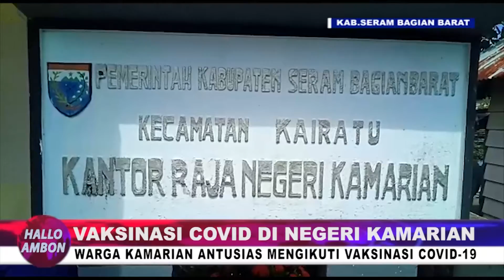VAKSINASI COVID DI NEGERI KAMARIAN (KAB.SBB) / HALLO AMBON PETANG.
WARGA KAMARIAN ANTUSIAS MENGIKUTI VAKSINASI COVID-19.